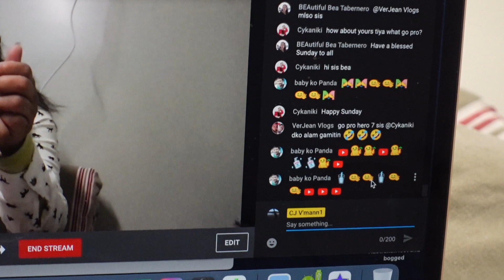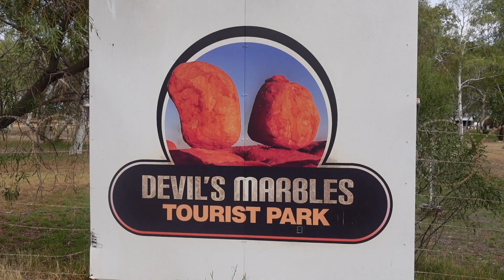It was pouring rain in Alice Springs - Overnight stay in Alice NT Aust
During the overnight stay in Alice Spring NT

Live streaming while resting in this small cabin in such a cold rainy day